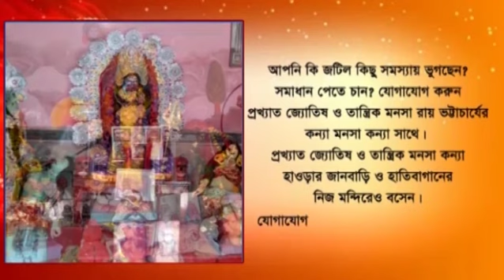Nadia:Trinamool has fielded Dr Mukut Moni Adhikari as candidate for Ranaghat Lok Sabha constituency.